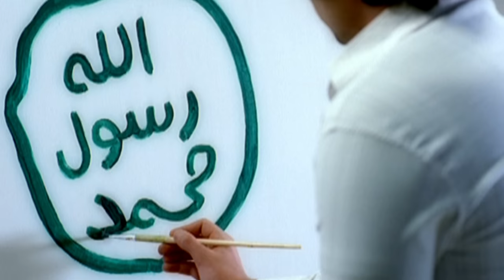طلع البدر علينا - مشاري راشد العفاسي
كلمات : محمود غنيم
ألحان : مشاري راشد العفاسي وحمد المانع
إخراج : ياسر سامي